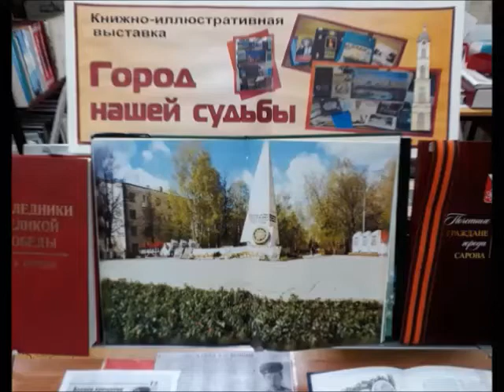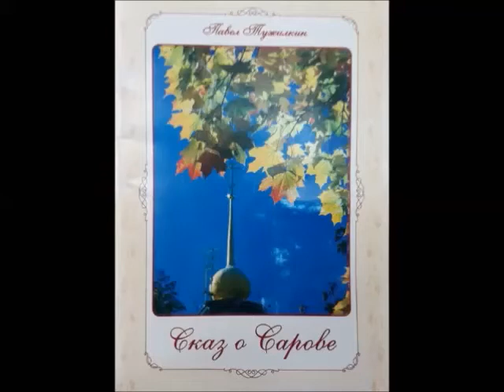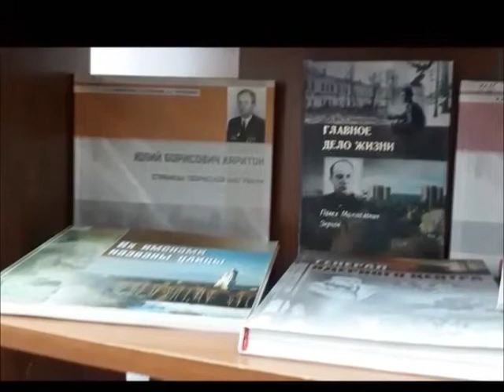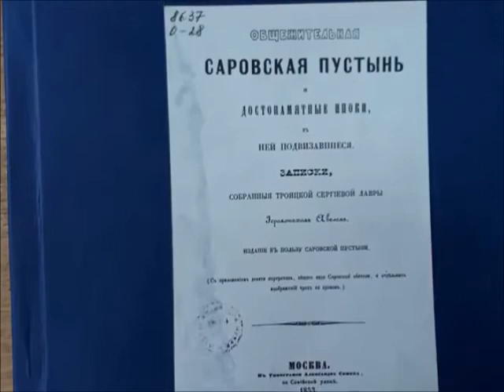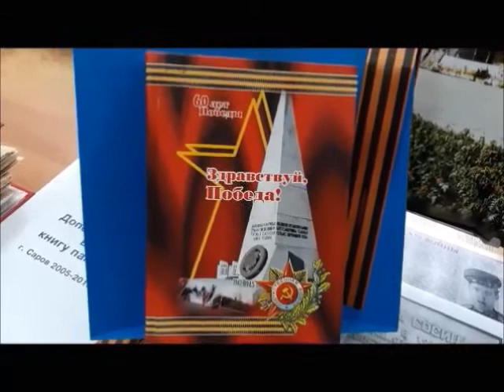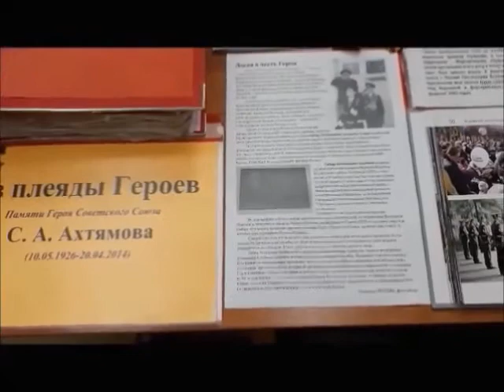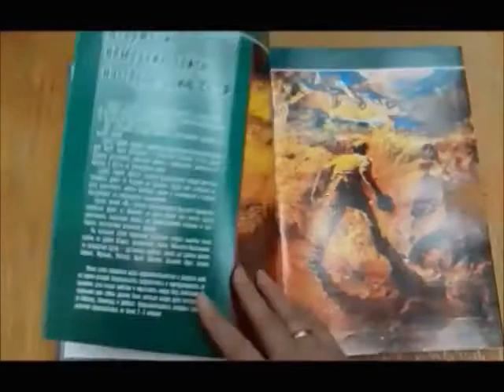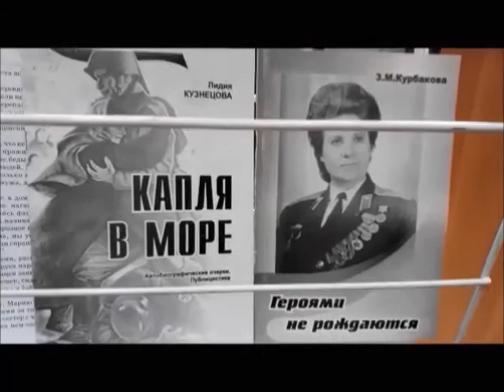Виртуальная выставка "Город нашей судьбы"